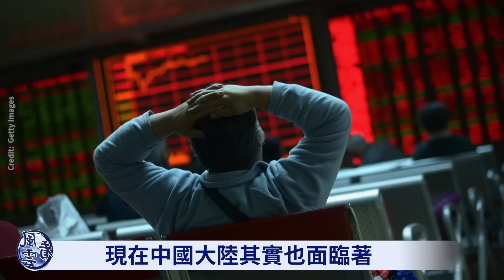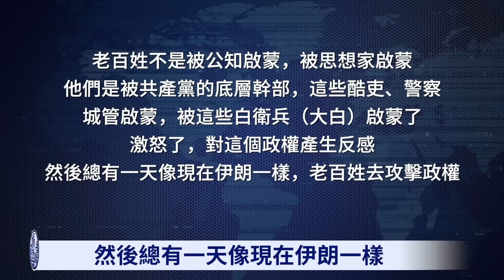習近平不再當黨總書記？大陸各地暴動 風起雲湧；高官公然和習近平唱反調；習連獲三個新頭銜 比肩毛澤東；人大高官狠批文革